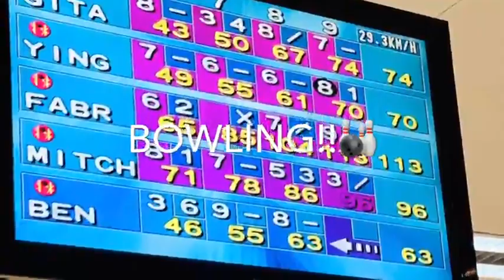The 2019 Margie Exchange Program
This is the story of our amazing journey to Peter Moyes Anglican community school in Perth, which started on 3 until 18 August 2019, the best journey of my life, which is so unforgettable & also I've met such amazing people there that I couldn't find elsewhere In Indonesia, unlike Home

The Official YouTube Channel of H4И$ V!€®¥

Links

Biographical Info.
Hans Viery (Also Known As his style name H4И$ V!€®¥ on Social Media) is a Indonesian Born, American Australian Entrepreneur, Social Media Personality, Blogger, Content Creator, Culinary Consultant And Celebrity Chef, TV Presenter and Business Man, Born In Metropolitan Jakarta, Indonesia and currently Lives In Surabaya, East Java Indonesia, I love To Support Americanism, Australophile & LGBTQ+ Since 2019 When He Was 17 Years Old.

Hans Viery was Born and Raise In Jakarta in 2002 By a Chinese Family who raise him in East Jakarta, in 2004 he attended Montessori International Preschool where he learned to read, write and speak English before learning to speak Indonesian Language from his family.

During His Childhood In Jakarta, he lives in a house with his father owned hardware store nearby his home where the family live, Since 2008 Hans and his parents moved to Surabaya because his father has gotten a new and better job there.

After couple of months living in Surabaya, his parents found a new school for Hans, a elementary school called Margie Elementary School and decided to enroll Hans there to continue with his education but unfortunately Hans didn’t meet the requirement to be accepted to the School so his parent decided to enroll Hans to Widya Merti elementary School but unfortunately Hans Must restart over his Kindergarten level for one year due to his educational level problem, at his elementary school he experienced bullying and being Insult by his school friends and he struggle to fight for his life from being treated cruel and unfairly by his friend until he graduated from elementary school in 2015.

After graduate from his elementary school, his parents successfully enroll Hans to Margie Junior High school where previously Hans was failed to enroll for elementary School since He moved to Surabaya, he started his new journey in junior High school but he was involved in many problem with his friends because of his traumatic experience, according to the school guidance counselor he suffers Social Problem where he has trouble adapting and communicating with a social group especially with his school friends due to his traumatic experience of Bullying since elementary school, fortunately with the help of the school guidance counselor, he manage to overcome his social problem but still his friends won’t forgive him for his mistake until he graduate from junior high school in 2018 and he continue his Senior High school still at Margie school according to his decision.

Personal Life
When Hans was On grade 9 of Junior High school, he participate for candidate of the 2017 Exchange Program to Perth Western Australia held by the school annually but he didn’t qualified and he wanted to get a second chance at senior High school so Hans decided to enroll at Margie Senior high school to get his second chance. on august 2019 when He was grade 11 he qualified for the program and went to PMACS (Peter Moyes Anglican Community School) In Perth Western Australia for 14 days, When he arrived Home on august 18th 2019 he told his parents that he wanted to Moved and live in Australia to have a better live and since then he Praise Australia alongside with the United State of America as the best country in the world for living and he has a dream to become a dual citizen American Australian one day.